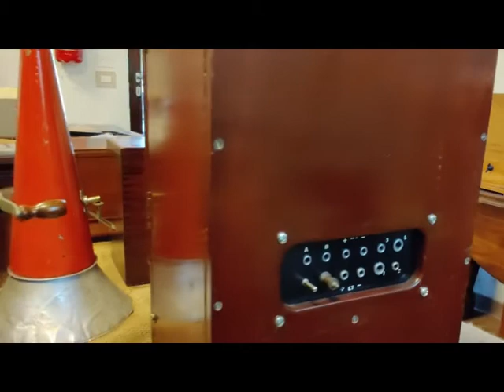IL NOSTRO PASSATO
Si chiama Il Nostro Passato, l’esposizione etnografica allestita presso Cà Manì a Cazzano Sant’Andrea, frutto del lavoro di ricerca di Aurora Marinoni